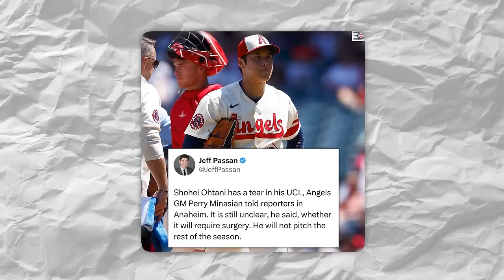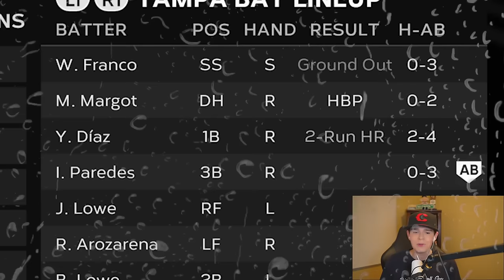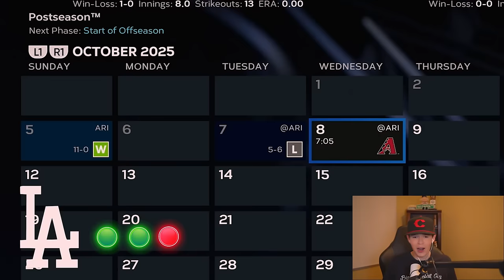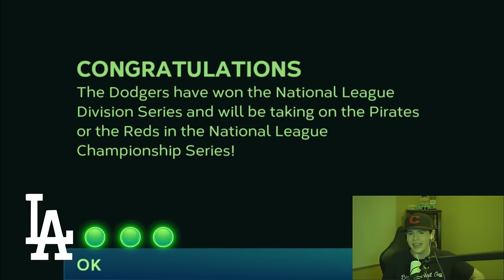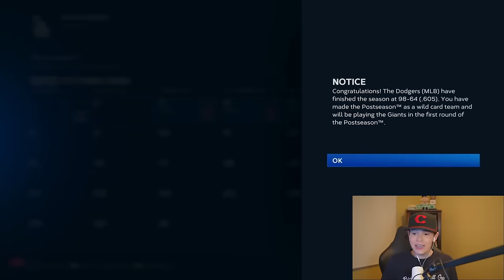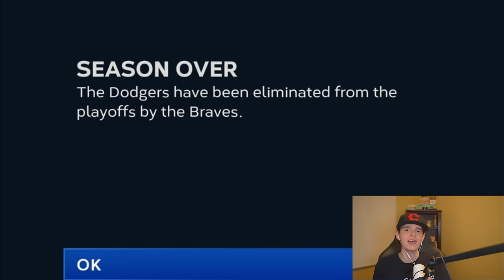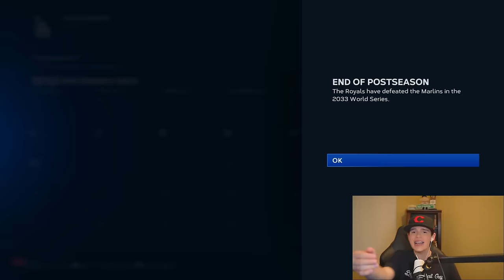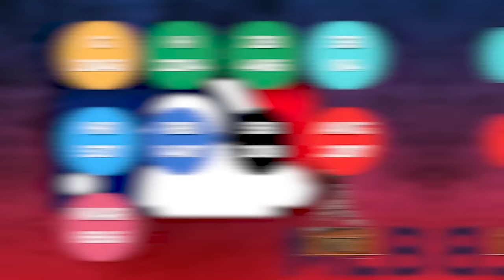I Saved Shohei Ohtani's Career...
Today I'm Saving Shohei Ohtani's Career

Thanks =)